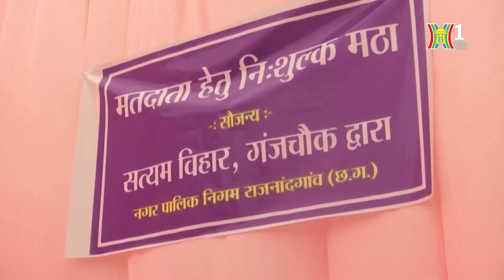Mùa hè đổ lửa ở châu Á | Nhìn ra thế giới | Tin quốc tế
Nhiều nước châu Á đang chứng kiến tình trạng nắng nóng gay gắt kéo dài, với nền nhiệt nhiều nơi lên tới hơn 50 độ C. Sóng nhiệt mạnh ngay từ đầu mùa nắng nóng đã và đang ảnh hưởng lớn đến sức khỏe và cuộc sống của hàng triệu người dân, buộc các trường học phải đóng cửa, và gây thiệt hại nặng nề cho sản xuất nông nghiệp. Báo The Guardian (Anh) dẫn đánh giá của các chuyên gia khí hậu cho rằng, đợt nắng nóng khắc nghiệt hiện nay là “sóng nhiệt tháng 4 tồi tệ nhất trong lịch sử châu Á”. Tình hình nắng nóng được dự báo sẽ tiếp diễn phức tạp và nghiêm trọng, khi các nhà khoa học thậm chí còn chưa thể đưa ra dự đoán về ngày kết thúc chuỗi đợt nắng nóng kỷ lục này.